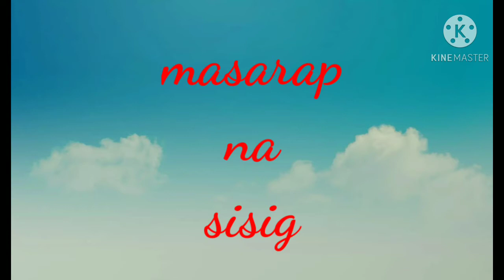HOW TO COOK SISIG/BY ERASQUIN VLOG FAMILY